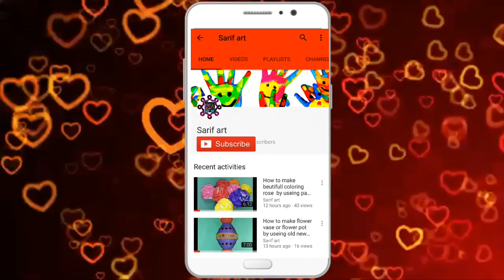How to make a matchstick boat.easy match art, DIY craft making from waste material.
How to make a matchstick boat.

its so easy and attrective .you just make it . if you facing any problam doing this craft then please tell me . i will try to solve your problam . i am feel glad if you tell me which craft you want to learn.

sarif art